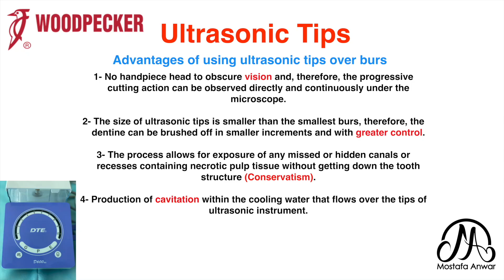Access Cavity Refinement using Woodpecker D600 Ultrasonic Device in Upper Second Molar | Endodontics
This is the official Youtube Channel for Dr. Mostafa Anwar - EndoTactics; our channel is specialized in endodontics courses, medical advancements and sharing new techniques, as well as keeping ourselves and our fellow dentists up to date with all new trends in endodontics.

Dr. Mostafa Anwar is BDS, DHHM, MDSc, PhD Researcher, Int'l Endodontics Lecturer & Style Italiano Endodontics Silver Member